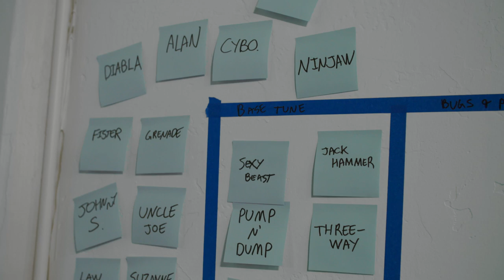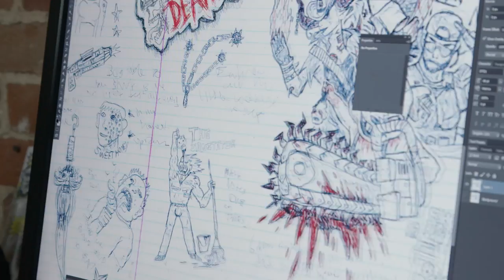Drawn to Death | Inside Look - Release Date Trailer | PS4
The fast-paced, highly stylized shooter Drawn to Death is coming to PS4 on 4th April.

Before we all dive headfirst into a high-school teenager's sadistic imagination, we touched base with renowned designer David Jaffe himself to learn more about his latest project, and how much of his own experience was woven into all the chainsaws, ninja sharks, and gunslinging demons.